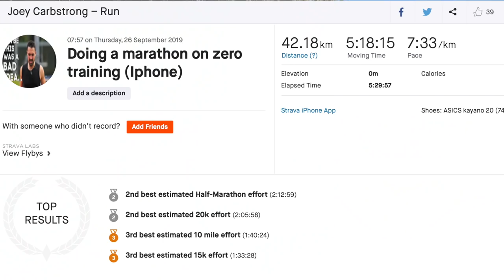Calling out anti-vegans and egg eating dreamers